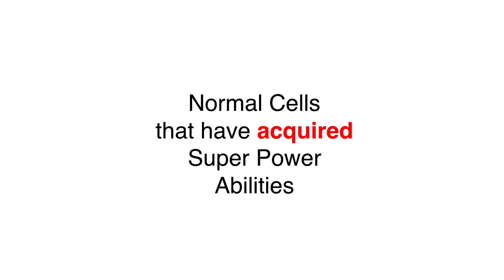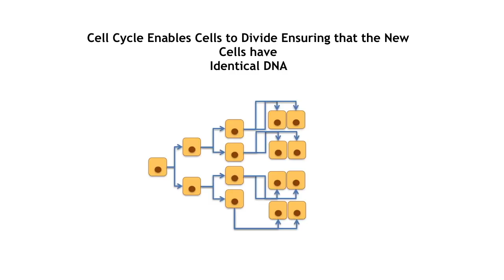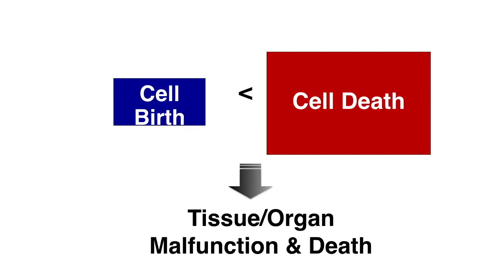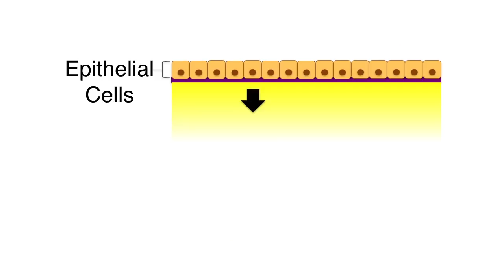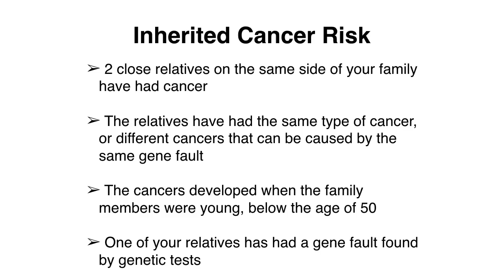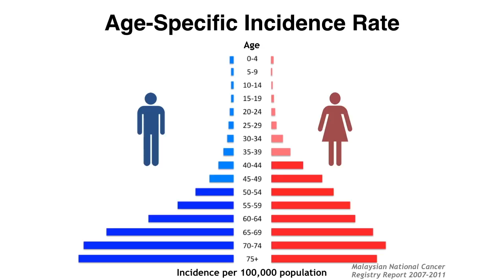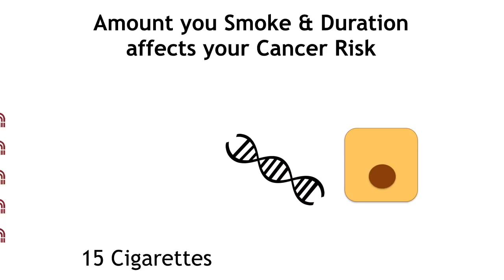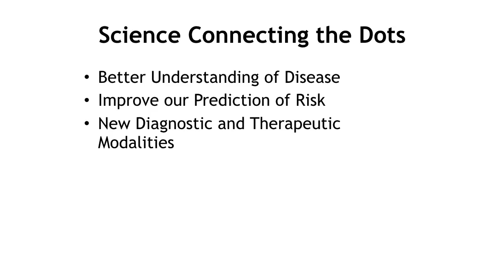What Is My Cancer Risk? | Abhi Veerakumarasivam | TEDxSunwayUniversity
An educator, science communicator and geneticist at Sunway University. Before joining Sunway University, he served at Universiti Putra Malaysia and Perdana University. His career is built on a tripartite mission that focuses on building scientific education, research and service excellence in Malaysia and the ASEAN region. An educator, science communicator and geneticist at Sunway University. Before joining Sunway University, he served at Universiti Putra Malaysia and Perdana University. His career is built on a tripartite mission that focuses on building scientific education, research and service excellence in Malaysia and the ASEAN region. This talk was given at a TEDx event using the TED conference format but independently organized by a local community.